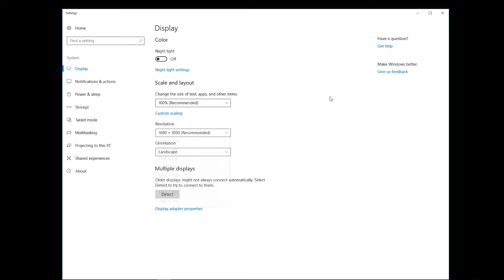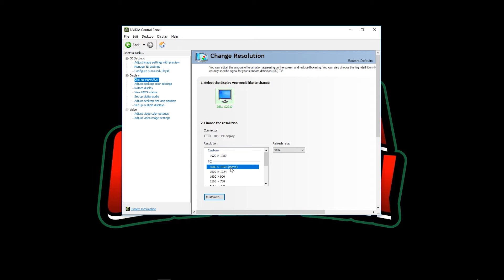How To Increase Your Screen Resolution | كيف تزيد في دقة الشاشة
Dans cette vidéo on verra comment augmenté la résolution de votre écran jusqu'à 1080p ou plus dépendamment du type de votre écran et votre carte graphique.

Premièrement vous devais disposer d’une carte graphique NVidia avec le dernier pilote installé et deuxièmement je vous laisse voir la vidéo pour plus de détails.

MATOS :

NZXT - Kraken X61 106.1 CFM Liquid CPU Cooler
Asus - ROG STRIX X99 GAMING ATX LGA2011-3 Motherboard
Corsair - Vengeance LED 32GB (2 x 16GB) DDR4-3200 Memory
Plextor - M8Pe 512GB M.2-2280 Solid State Drive
2x - Samsung - 850 EVO-Series 250GB 2.5" Solid State Drive
MSI - GeForce GTX 1080 8GB Video Card
Phanteks - Enthoo EVOLV ATX ATX Mid Tower Case
Creative Labs - Z PCIe 24-bit 96 KHz Sound Card
G.Skill - RIPJAWS KM780 RGB Wired Gaming Keyboard
Logitech - G502 Wired Optical Mouse
Logitech - G430 7.1 Channel Headset